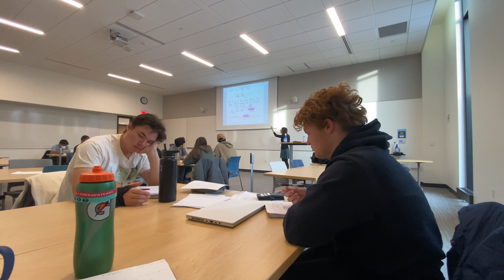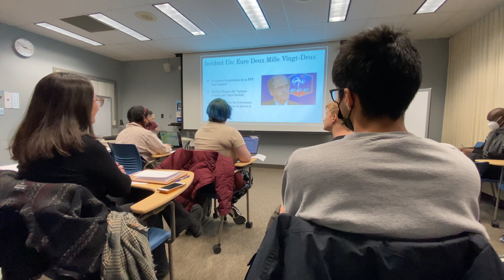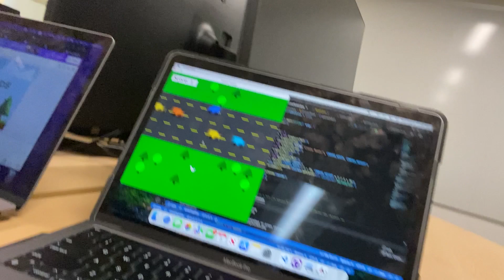Jacob's Day at Macalester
Developing video games as a class final? Sign us up!

Follow computer science major and Macalester Football player Jacob Hellenbrand during a day in his life to see a demo of "Crossy Roads," the sophomore's computer science final and playable game, and learn about one of Mac's many faith-based organizations.